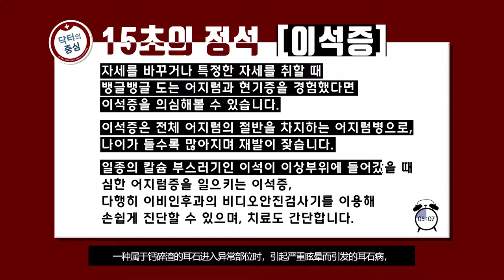[고려대학교 Korea University] 医生中心 E01 - 耳石症 (任基正 教授/高丽大学 安岩医院 耳鼻咽喉科)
医生中心 E01 - 耳石症 (任基正 教授/高丽大学 安岩医院 耳鼻咽喉科)

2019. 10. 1